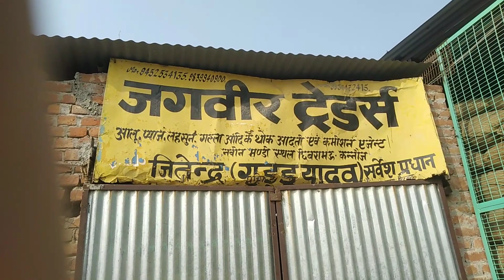छिबरामऊ मंडी आलू का भाव आज क्या रहा /aaj ka aalu ka bhav Farrukhabad Mandi potato price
Chhibramau Mandi मंडी का भाव आज दिनांक 19 एक 2020 को 700 से लेकर 800 तक आलू विचार

आप सभी भाइयों का स्वागत है हमारे यूट्यूब चैनल पर

आपको इस चैनल पर   🖕🖕🖕🖕🖕🖕🖕🖕🖕

2021का आलू का भविष्य  क्या हो सकता है / aalu Ka Life आज का आलू का भाव

today in farrukhabad Mandi potato price

सभी जगह के आलू का भाव आपके इस चैनल पर मिलता रहता है

प्लीज साथियों आप लोगों को सपोर्ट करते रहोगे तो आपको वीडियो रोज मिलती रहेग